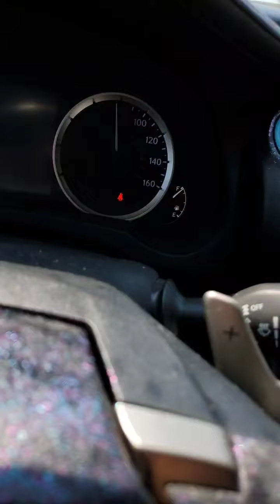On my way driving to Albuquerque New Mexico June 2021 Road trip road trip